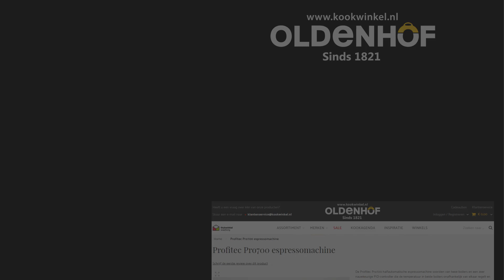Kookwinkel Oldenhof - espresso zetten met de Profitec machine